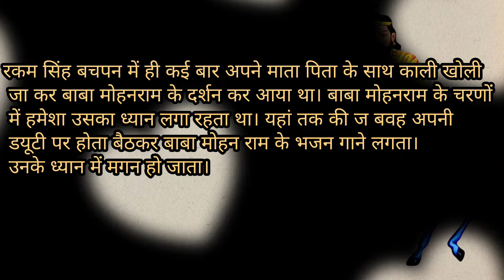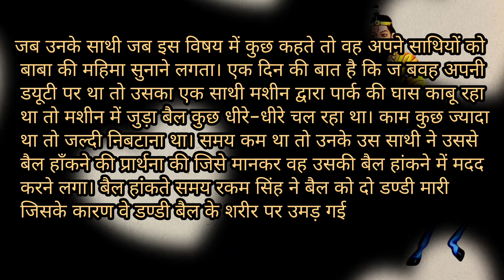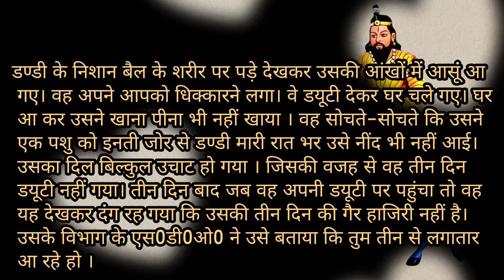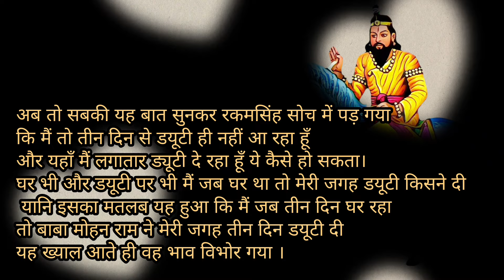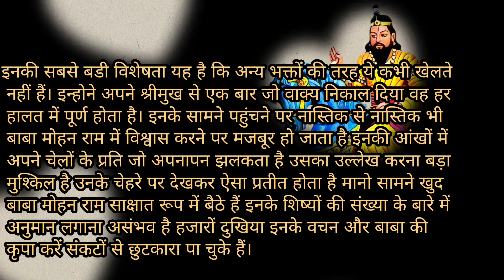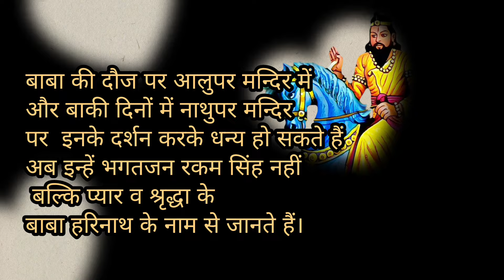baba harinath ki katha 🙏🙏🙏🚩